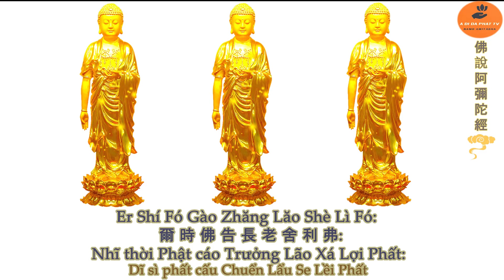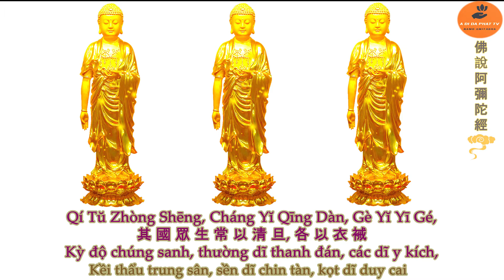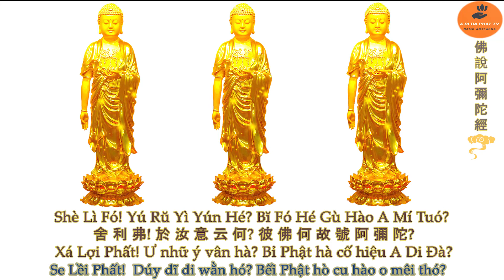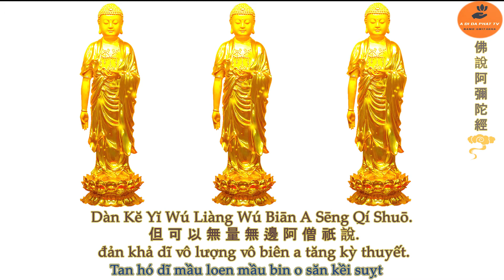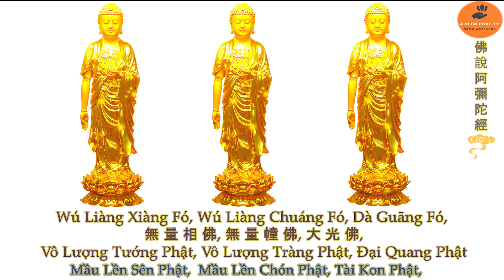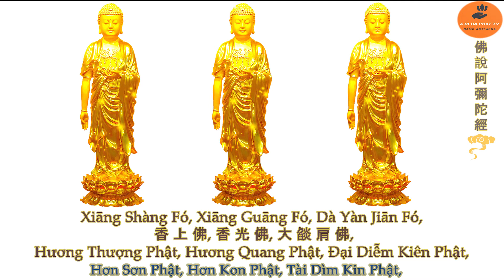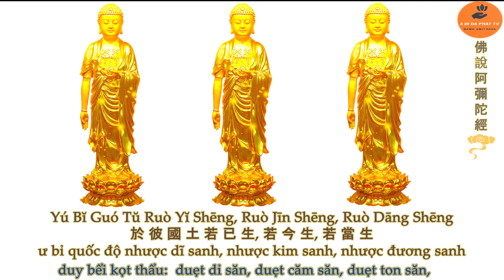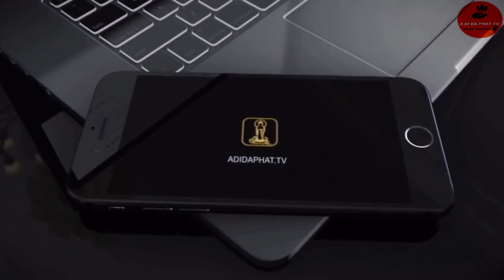Ver 2- Kinh A Di Đà tiếng Quảng Đông- Amitabha Sutra - có phụ đề (Cantonese) 佛說阿彌陀經